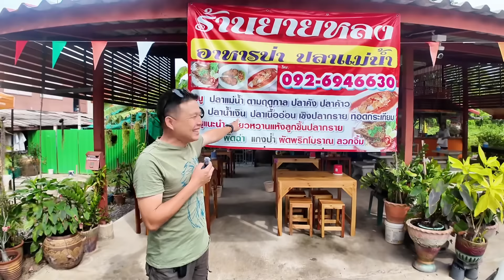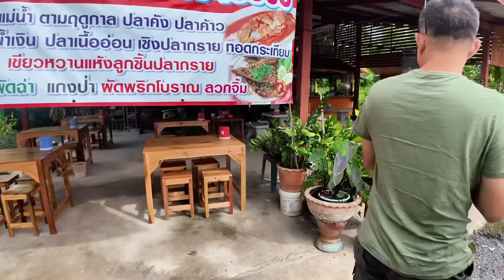ร้านลับบางประอินทร์ ยายหลงอาหารป่า ปลาแม่น้ำ